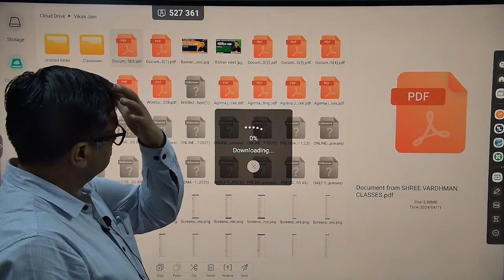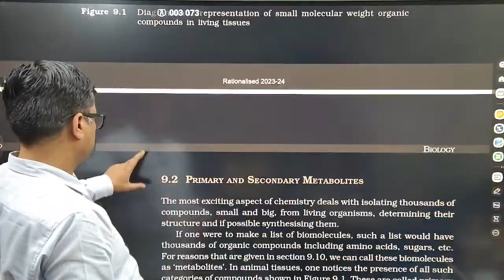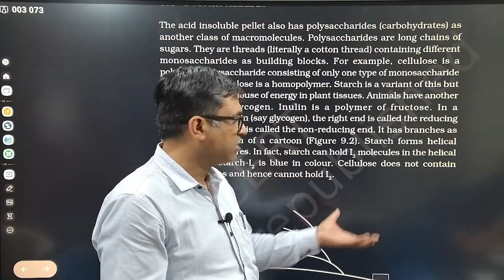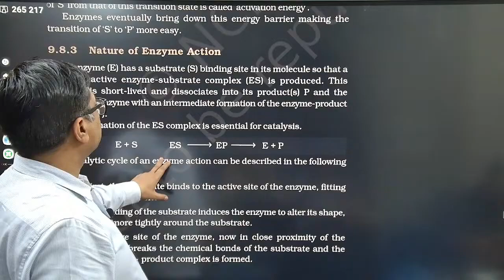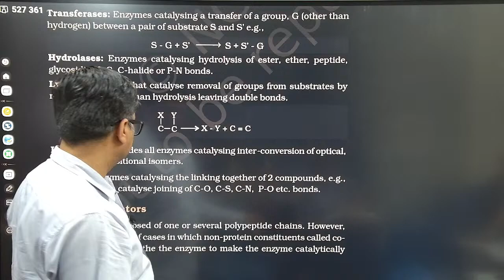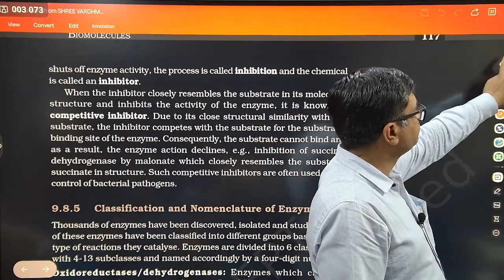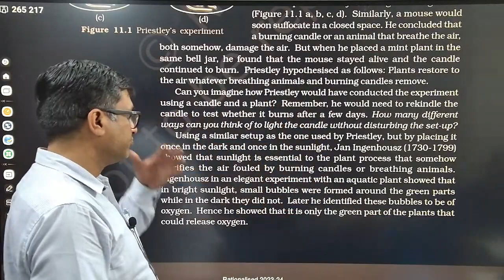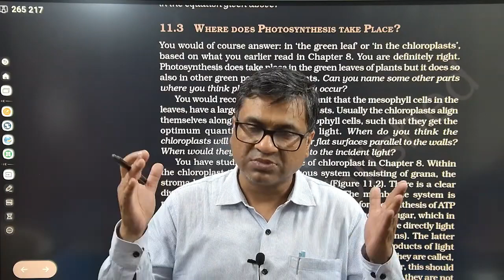Complete Biology Crash Course for NEET 2024 | Latest NTA Syllabus Based | Mentorji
Welcome to MentorJi - Your Ultimate Learning Partner! 🚀

📚 OUR VISION:
At MentorJi, Our vision is simple yet profound:
  → to provide quality education to all,
  → regardless of their background or financial status.

📚 WHY CHOOSE US:
→ Expert Mentorship
→ Flexible Learning
→ Practical Approach
→ Community
→ Continuous Growth

🚀 APPLY TO BECOME A MENTOR
1. Fill the form to apply as a Mentor
2. Verification from Our end
3. Mentor X MentorJi Agreement
4. Brand Kit sharing

🌟 Join us on this extraordinary educational journey!